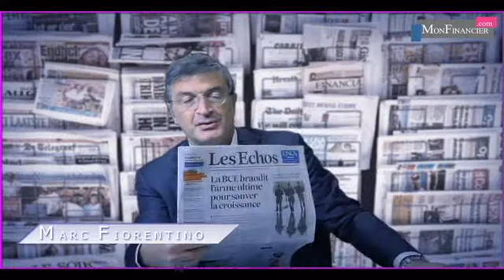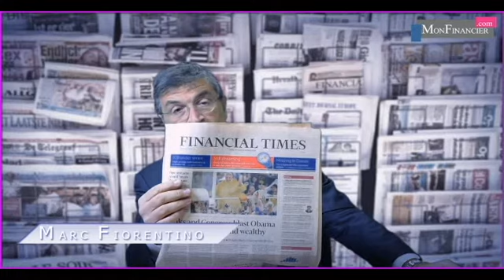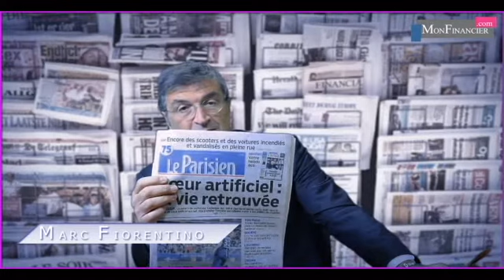La semaine de la Grèce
Les Grecs vont voter le 25 Janvier. Et au delà de la Grèce, c'est la zone euro toute entière qui pourrait être touchée par les résultats de ces élections. L'enjeu ? La victoire du parti de gauche Syriza et sa volonté d'alléger le poids de la dette Grecque pour relâcher la pression de l'austérité. Et l'éventuelle sortie de la Grèce de la zone euro, le Grexit.